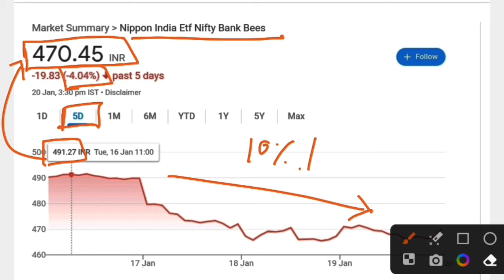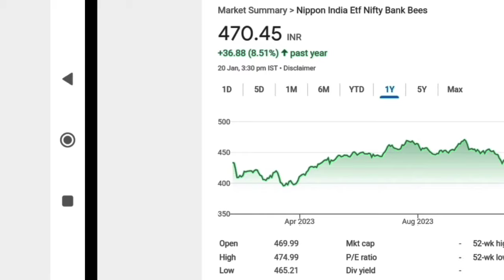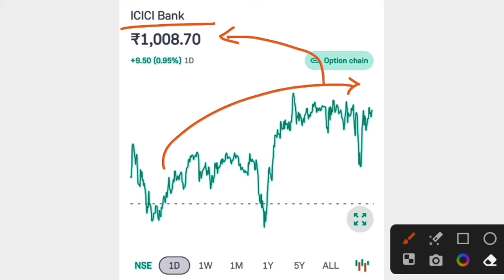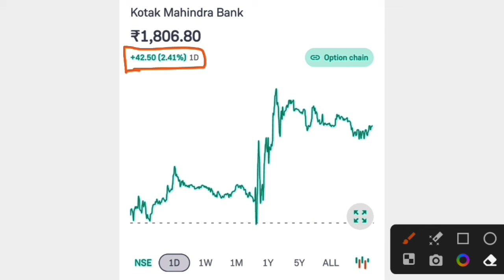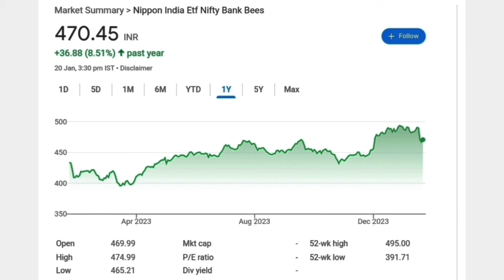Bank bees etf में कल होगा बड़ा action | banking sector important update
👉Open a free Demat Account on Groww App

👉Open Demat Account on Zerodha App

news , data source:- Moneycontrol

your queries-:
bank bees etf